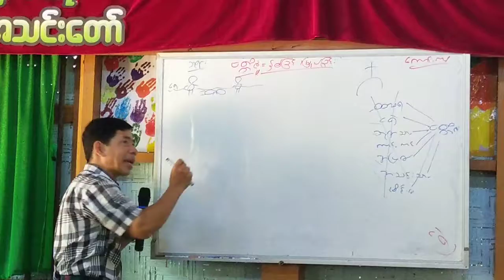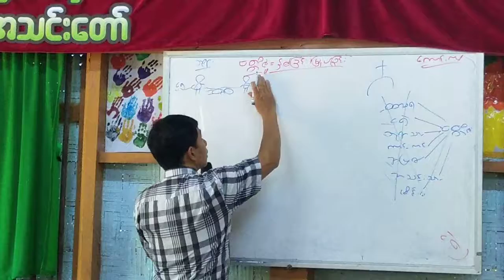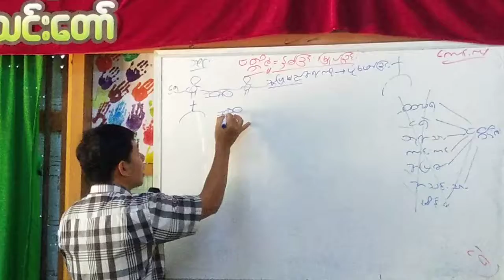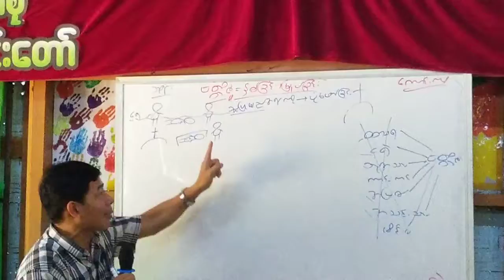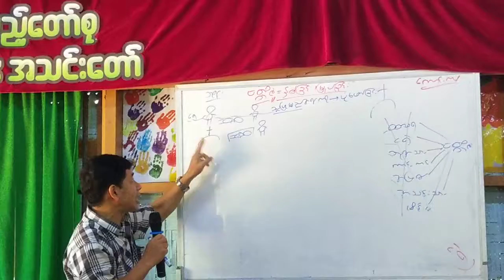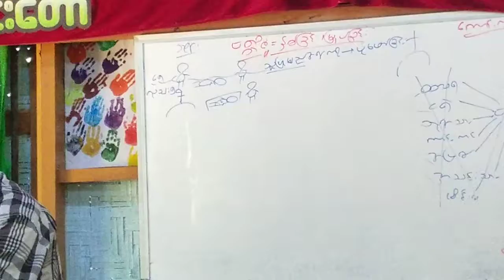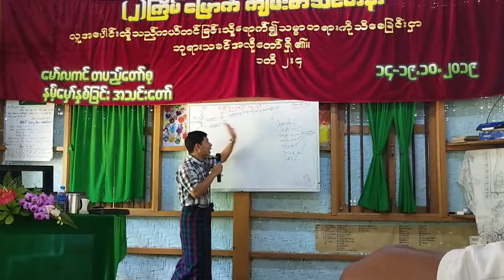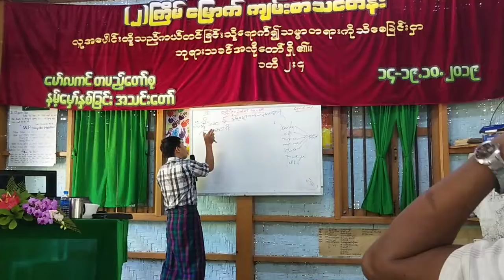ဗတၱိဇံခံယူျခင္းအေၾကာင္း ၁ ဆရာမရန္လဒဲြ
Maw lakying mare hpung
Nam maw buga
October 14-19/2019